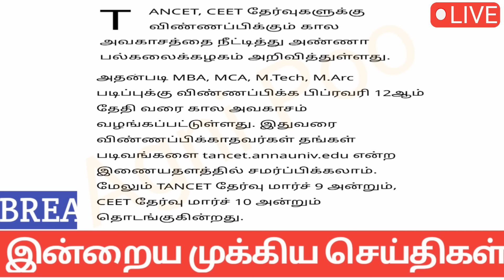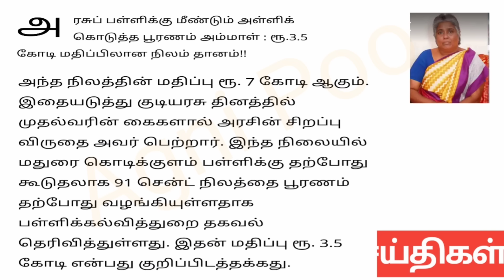காலை 9 மணி செய்திகள் | 09-02-2024| Morning headlines news| Mukkiya Seithigal | Stalin news today